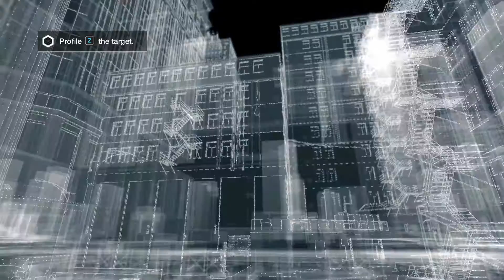Watch_Dogs, Aflevering 15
[Links]

[Special Thanks]

[Music/Sound]